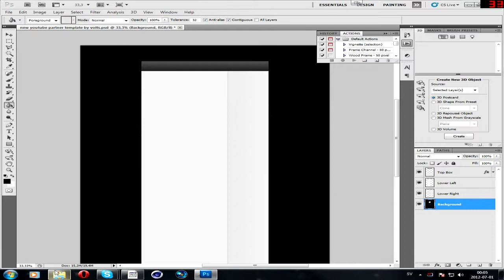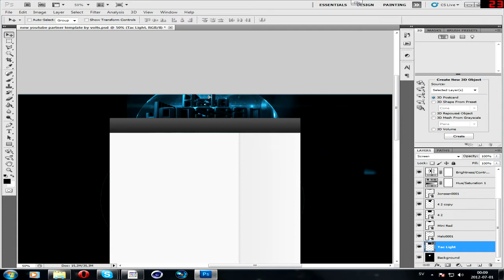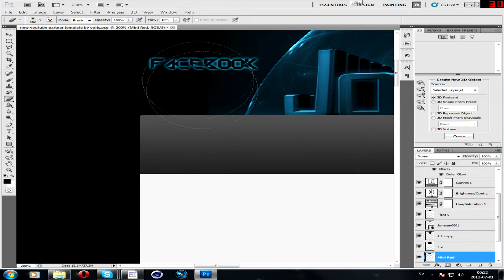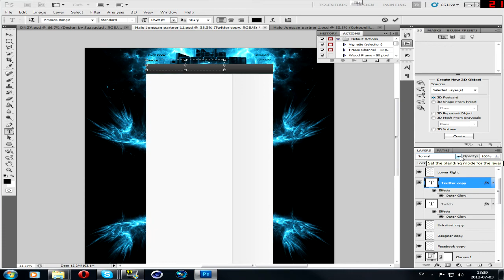Speed art #4 Halo Jonssan Partner BG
This is Tck Jonssans new bg for his partnership! Hope you all like! It would be awesome if I could get some feedback from you all so PLEASE comment!!1